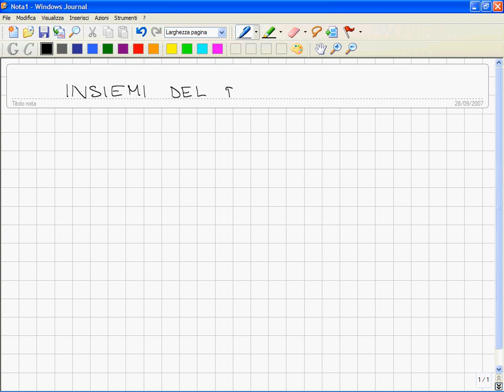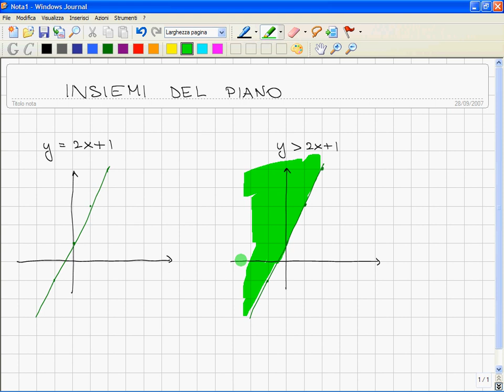Corso Propedeutico di Matematica (Precorso) - 10 Insiemi del Piano e Geometria Euclidea